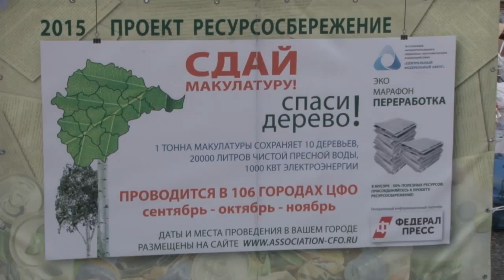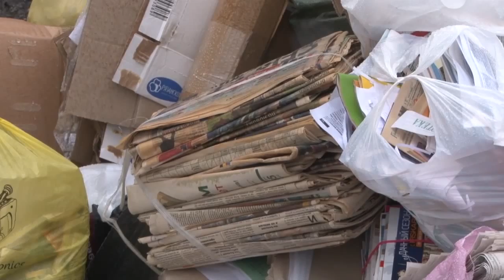Старой бумаге новую жизнь